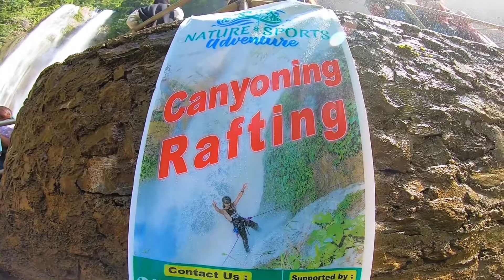Ride to Chitwan Jalbire || Group ride || NS 200 || Beautiful Nepal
Ride to Chitwan Jalbire || Group ride || NS 200 || Beautiful Nepal || Jay Nepal

Thank you so much @jhandavlogs3335 for the ride

And thank you much @UzwalVlogs  dai for the footages 💕

It was a memorable ride with Riders From Pokhara group 💕💕